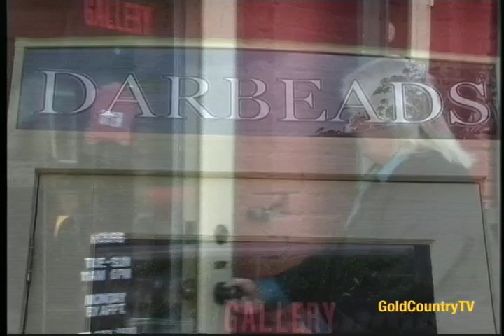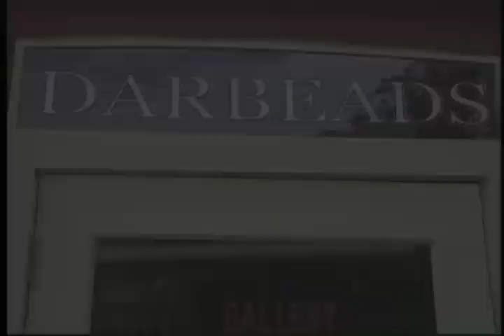Darbeads Glass Art Jewelry Store